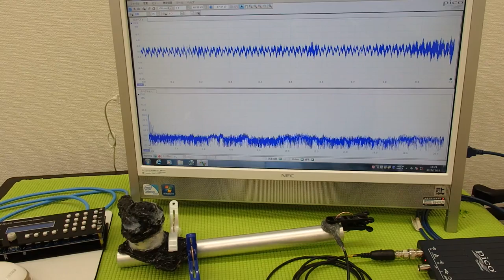超音波プローブによる金属部品の表面改質 ultrasonic-labo